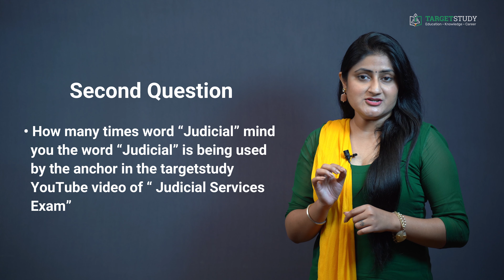Answer To Win Contest No. 1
This contest has been over and winners have been announced.